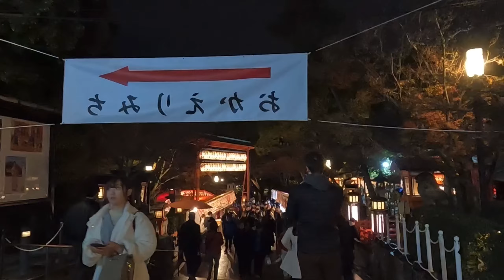【京都の年中行事】八坂神社 をけら詣り フルバージョン Kyoto Yasaka jinja OKERA Mairi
2023年12月31日京都の大晦日、八坂神社のをけら詣りに行ってきました。
をけら木で焚いたおけら火を吉兆縄の先につけて家に持ち帰る行事です。
お正月にこの種火を使って炊いたお雑煮を食べると一年無病息災で暮らせると言われています。